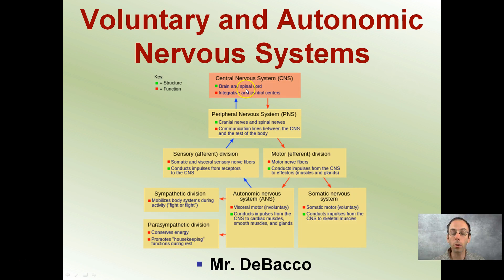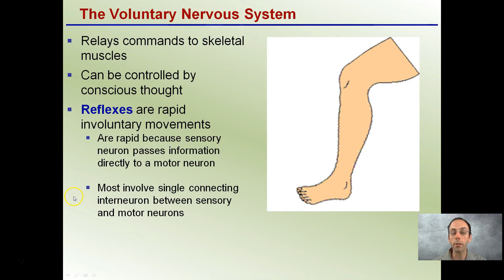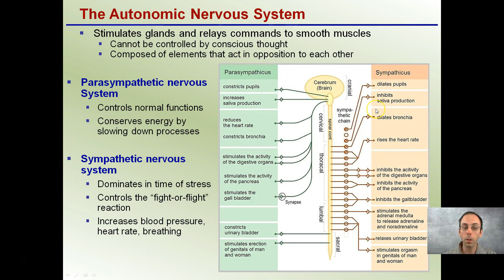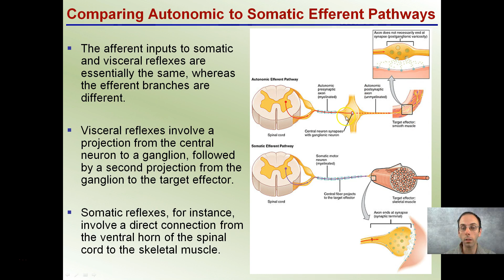Voluntary and Autonomic Nervous Systems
Parasympathetic nervous system is responsible for normal functions and conserving energy.

Sympathetic nervous system is the most prevalent during times of stress.

*Due to the description character limit the full work cited for "Voluntary and Autonomic Nervous Systems" can be viewed